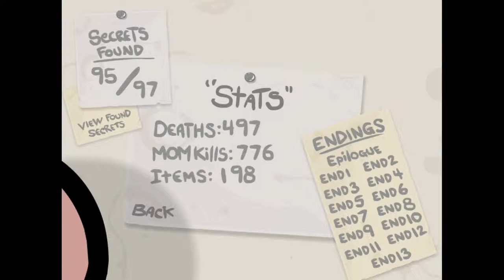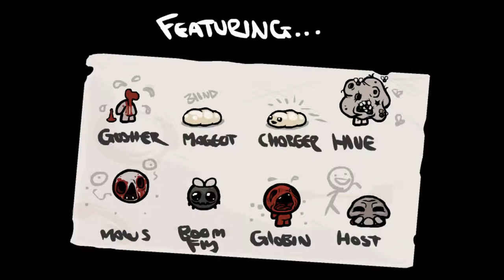Mentos Plays The Binding of Isaac Episode 2!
Hey everyone, welcome to a series which will(hopefully) last much longer than the prior ones! My quest for Platinum God begins in this episode, shortened by the fact that I can only go to Mom, being the first run of the save! Hope you all enjoy!

I think I'm starting to get the hang of this whole Let's Play thing, hopefully the videos are getting more entertaining as I do! As usual, please offer up support however you can, be it comments, criticism, other feedback, or even likes or subscriptions!

I hope the idea of this goes over well, as I feel it would make a good thing to take up time until other anticipated games(Rogue Legacy and the beginning of the Delver's Drop alpha) make their appearance. For now, enjoy this run!